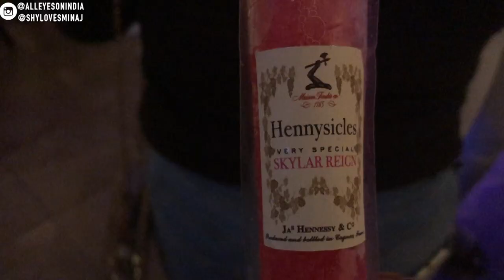VLOG | TORONTO VLOG | #25 SHEV'S BABY SHOWER - BABY SKYLAR REIGN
HEY GUYS, TODAY'S VLOG IS MY AUNTS BABY SHOWING FOR HER BABY GIRL! WE ARE VERY EXCITED FOR THE ARRIVAL OF SKYLAR REIGN! WE WERE A LITTLE LATE GETTING TO THE BABY SHOWER BUT WE STILL DEF HAD SO MUCH FUN.

Backdrop Stand

THE EVENT AND DECOR SERVICES WERE FROM;
FACEBOOK & IG: @REIGNBEAUEVENTS

➡︎ TURN ON YOUR NOTIFICATION BUTTON TO CATCH NEW VIDEOS.
PLEASE WATCH THIS VIDEO IN 1080 HD !!!